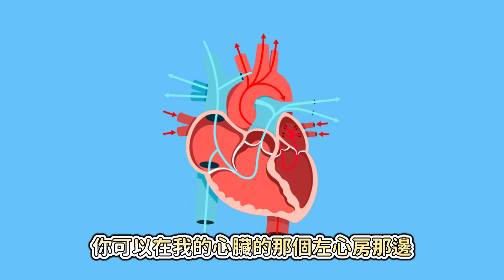【🥞官方精華！】唐突開始的殘酷三選一！？不對欸我只是看個台怎麼就被審問了？【洛可洛斯特 / VTUBER】ft.露恰露恰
不要燒餅阿阿阿阿誰來救救我 @Lutra_rescute

剪輯：TORADON  @toradora45

🥞6/5-8/31！三周年3D募資企劃進行中！一起完成3D舞台的夢想！🥞

🥞洛可洛斯特LINE貼圖第三彈 X Shimiiシミ🥞

🥞新綠界山羌系統使用中！斗內給洛可讓洛可可以做更多的事！🥞
🥞加入會員，每月都有專屬會限台及專屬桌布等福利，讓金孫更大坨！🥞

繪師：シルフィード
通常衣裝LIVE2D◆ゆい
2023新衣裝設計◆依筆
2023新衣裝LIVE2D◆キュアル
BGM/OP/ED◆Elicca.3R2

片頭動畫繪製◆西貝魯
片尾動畫繪製◆REI
片頭片尾動畫LIVE2D◆キュアル

🥞洛可相關TAG🥞

🥞直播：阿罵發爐了
🥞FanArt：LocoArt
🥞迷因：LocoMeme
🥞要給洛可看的：阿罵看這裡辣

🥞給各位的開台須知跟遵守規則🥞
🥞洛可雖然是個DD，開台時還是請各位不要提及我未提及的實況主及V，基本禮貌。
🥞不要有踩一捧一發言，大家都很棒，要有禮貌！
🥞不要洗版，惡意洗版只會被BAN掉。
🥞不要再其他台主動提到洛可，也請不要把我這邊的梗帶到其他台，就算我跟其他台主很熟也一樣。